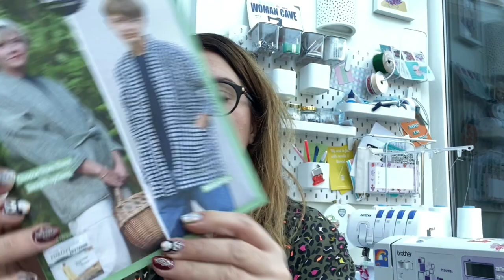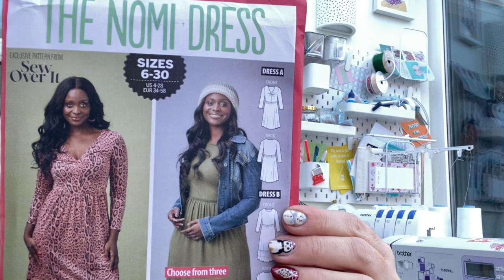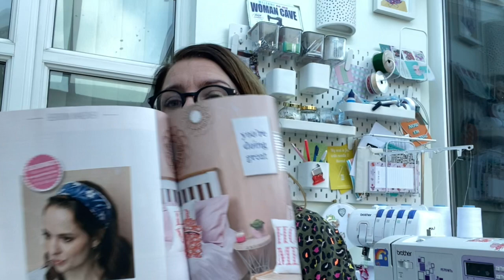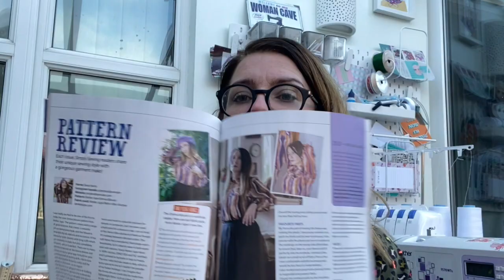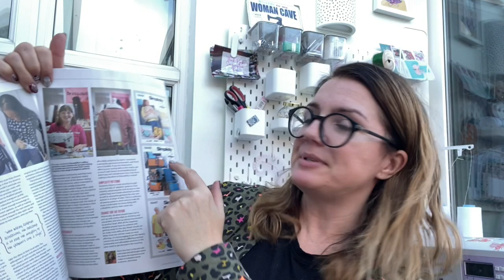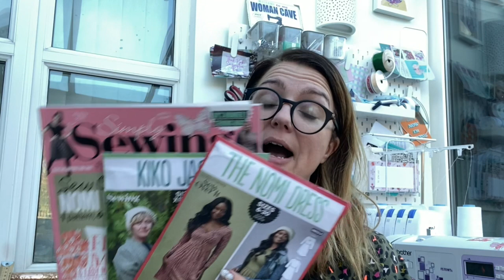vlogmas - Day 20 Sewing Vlog - Simply Sewing Magazine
Hi All,

Vlogmas Day 20 includes advent calendar opening from Beyond the Pink Door & Kylie & the Machine. and a review of the most recent simply sewing magazine.